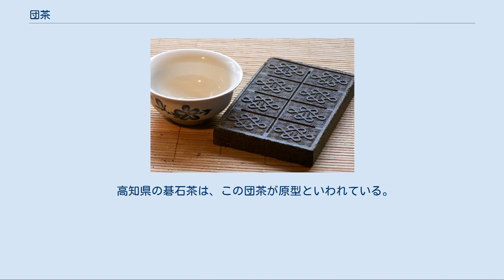団茶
団茶（だんちゃ）とは、蒸した茶葉を臼で搗いて固めて作られる固形茶。
紅茶・緑茶などを煉瓦状に固形化してで作られるものは磚茶（たんちゃ）とも呼ばれる。
 磚茶 今日、団茶は様々な種類の茶を加工した固形茶の総称となっており、「団茶」という名称は宋代になって一般的に用いられるようになったと言われる。
その形状は円形に限らず、球形・半球系・方形・中央に穴の空いた銭団茶など様々である。
 現代の固形茶は製造法による分類では緊圧茶に属する。
その中には「黒茶磚」など、団茶を思わせる名称の茶も存在するが、現代の緊圧茶は一旦完成させた葉茶を蒸圧で大きく固めたものであり、明代以前の茶葉を粉砕して作られていた団茶とは異なる製法で作られている物である。
 唐代の陸羽が著した『茶経』によれば、南北朝時代には蒸した茶葉を杵と臼で搗き、米膏（のり）と練り合わせて餅状に固める製茶法が存在したという。
陸羽の時代の製茶法も基本的には変わらず、当時団茶は「餅茶」と呼ばれていた。
餅茶は茶の保存性を高めるための方法であり、薬研と同系の臼で粉砕して抹茶にし、塩を加え、肉桂や生姜などの香草を混ぜて香り付けして飲まれた。
茶史ではこの喫茶法を「団茶法」と呼んでいる。
 団茶の製茶法は唐代まで基本的には変わらなかったが、五代十国時代には杵臼ではなくすり鉢で更に細かく粉砕する研膏茶や蝋面茶という高級固形茶が現われ、宋代に継承されて後述する龍鳳茶へと発展した。
団茶の製法が変化するとともに、餅茶に代わって団茶という名称が一般化する。
一方、『宋史』によれば、宋代には茶の類別は固形茶の系統を指す「片茶」と、葉茶の系統を指す「散茶」の2種に整理された。
片茶の中でも龍団・鳳餅と呼ばれた高級品は朝廷への献上品（貢納茶〔zh:贡茶〕）として有名であり、欧陽脩の『帰田録』には、小龍団の価格は金2両だが、たとえ金があっても手に入れられないと述べられている。
 明代に入り、初代皇帝の朱元璋は宋・元朝と続いた宮廷専用の龍鳳茶を、民力の浪費として廃止した。
これを契機として団茶と抹茶は中国茶史上では一旦衰退した。
団茶は専ら輸出用の茶として生産されるようになり、辺境の人々が飲む茶という意味で「辺茶」とも呼ばれた。
清代には発酵・半発酵茶が作られる様になり、黒茶系のプーアル緊圧茶や、紅茶や緑茶を加工した磚茶と呼ばれる方形の団茶がチベットやモンゴルなど各地に輸出され、独特な喫茶文化を育み現在に至っている。
 団茶は、日本には平安時代に最澄や空海といった唐に留学していた僧によってもたらされることとなり、嵯峨天皇を中心とした宮廷貴族に愛飲された。
 しかし、遣唐使が廃止されると、やがて団茶の人気も衰退してしまい、日本において団茶はそれ以後流行せず、一時的な流行となった。
 高知県の碁石茶は、この団茶が原型といわれている。